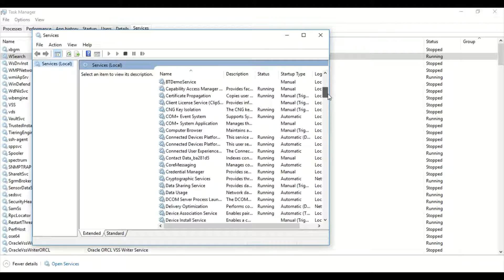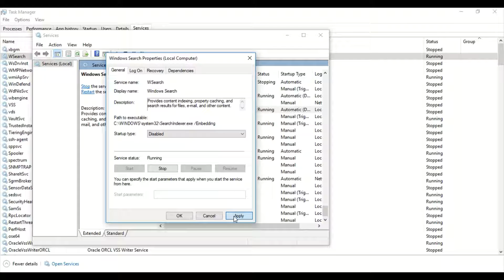100% disk problem in windows 10(solved in 1 minute)